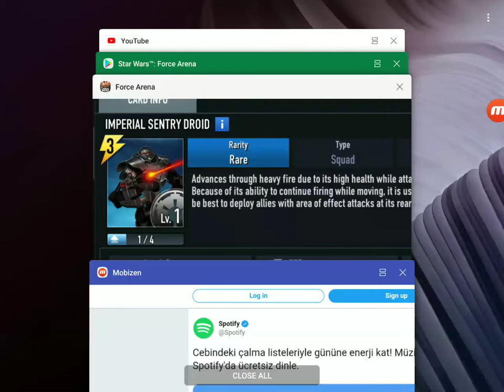Force Arena 2! :)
We for Arena1 ?
Go Arena 1
We lk
1